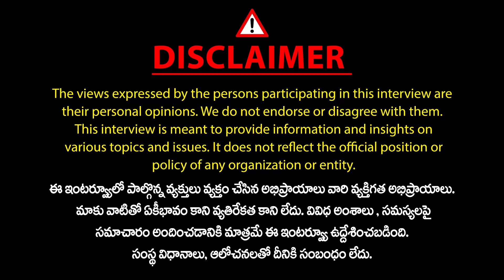డాక్టర్స్ చెప్పేవి అవైజ్ఞానిక అభిప్రాయాలు మాత్రమే.. Millet Man Of INDIA Dr Khader Vali | Mic TV News